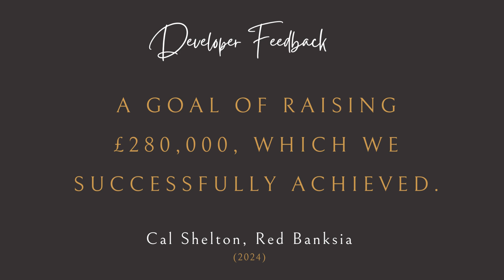Developer Experience - Working With Simple Crowdfunding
In this video, Cal Shelton from Red Banksia shares his experience of raising finance through Simple Crowdfunding.
This is Cal's first experience of raising funds through crowd.